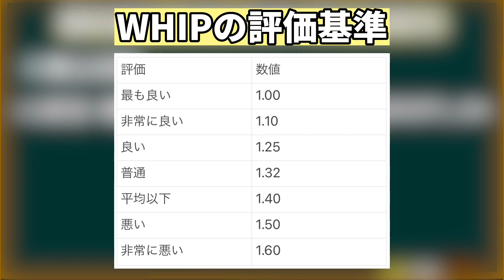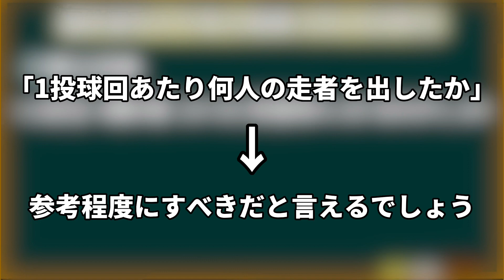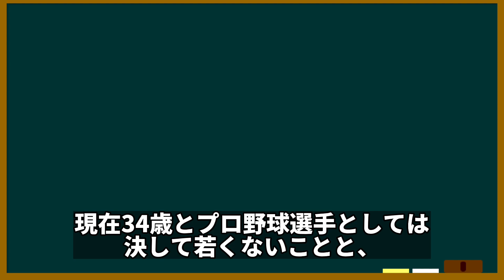元広島で現楽天のドラ1ピッチャーが今季限りで戦力外か？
今回は元広島のドラ1ピッチャーで現在は楽天でプレーしているあの選手が今季限りで戦力外になるのでは？という動画になります